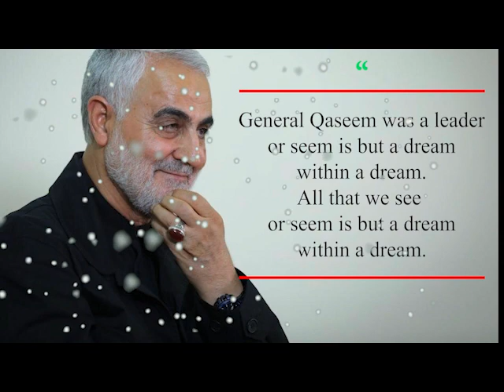CONFERANCE CHEIKH MOHAMMAD BAA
LA CONFERENCE SUR LE KASSIM SOLEIMANI  EN LANGUE  FULANI CHEIKH   MOHAMMAD BAA